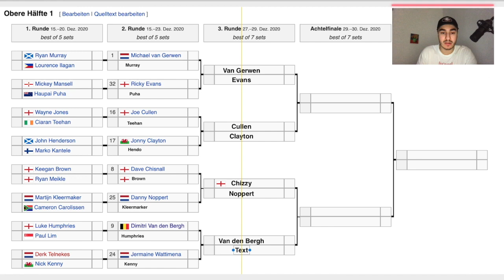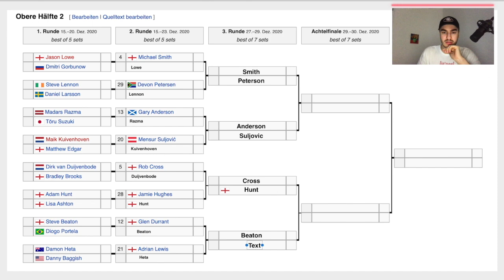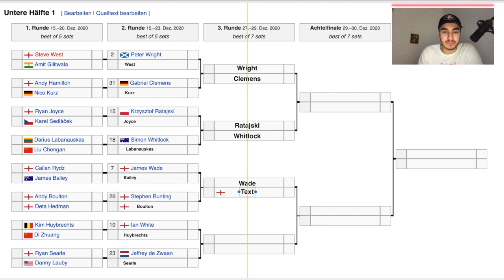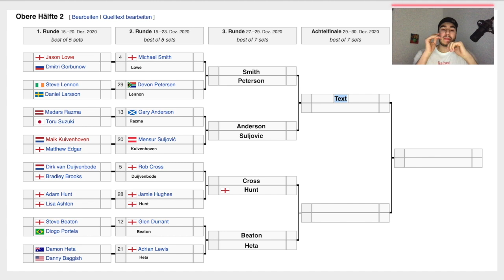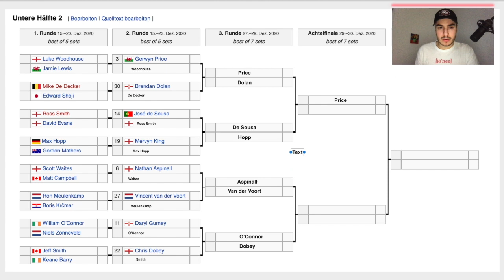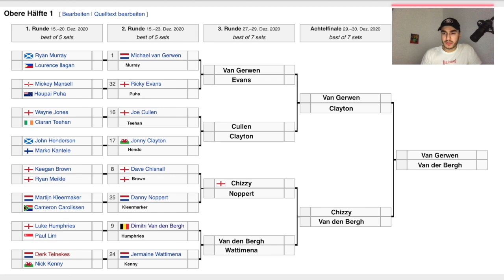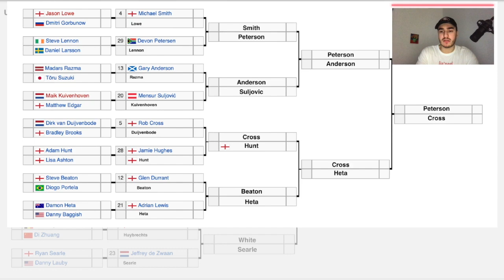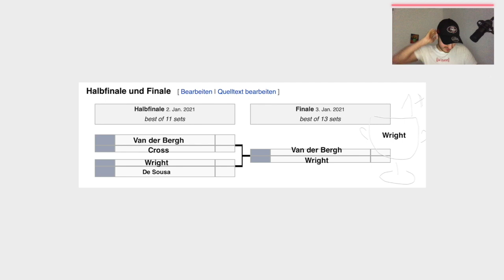DARTS WM 2021 PREDICTION!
Hey Leute, heute ein etwas anderes Video. Die Darts WM findet in 10 Tagen statt und ich habe mich dazu entschlossen eine Prognose aufzunehmen. Ich schaue Darts seit 2013 und spiele auch selber nebenher.
Es ist kein FIFA Content, der sonst für diesen Kanal üblich ist. Es ist eine Art Herzensangelegenheit. Ich hoffe euch gefällt der Spaß und es hat euch unterhalten.
s/o an Toni aka Civo für die babamäßige Musik